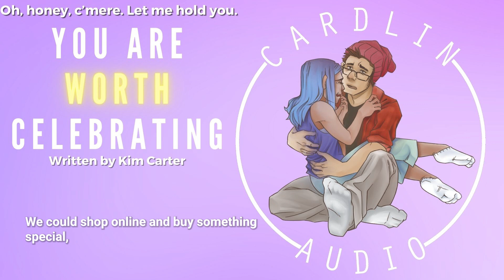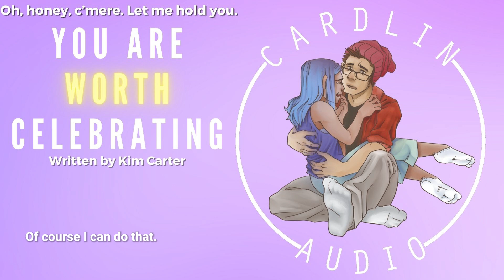ASMR Roleplay: You Are Worth Celebrating [M4A] [Comfort for therapy difficulties]